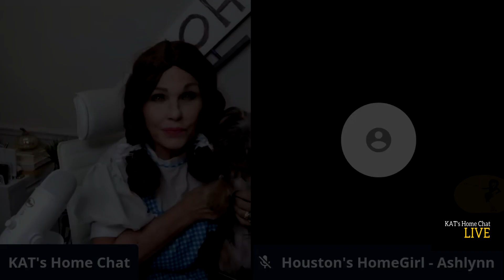Kat's Home Chat Ep 18 Ashlynn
Please join KAT from TA DA by KAT Next Level Staging & Design Fridays at 10:00 am CST for the live uncut version of "all things real estate". Each week will be a new guest sharing their secrets and insights, tips and tricks to ensure a "magically excellent" experience whether you are a seller, buyer, realtor or investor there will be something for everyone. If you are someone you know would like to be considered for a guest appearance, please give KAT shout at 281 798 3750